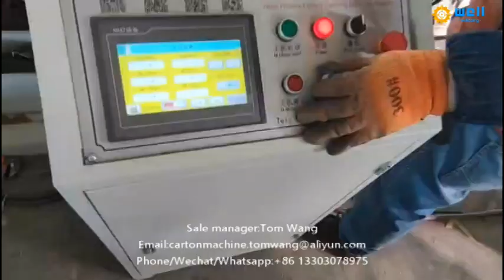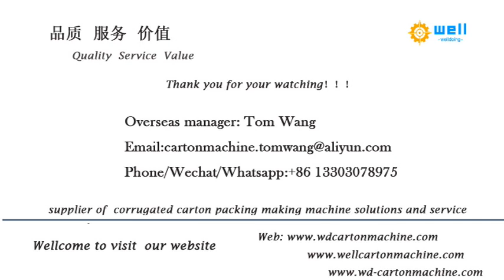Automatic paper roll slitting rewinding machine supplier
We has exported automatic paper roll slitting rewinding machine to more than 10 countries , demonstrating that our high quality products and professional, individualized sales services have earned the trust of our customers and kept them coming back for more